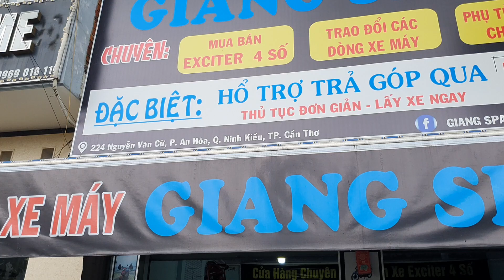Phần 1 - Cửa hàng xe máy Giang Spark Cần Thơ | Báo giá xe tháng 10 | Sống khỏe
Cửa hàng xe máy Yamaha Exciter Giang Spark số 198 và 224 Nguyễn Văn Cừ phường An Hòa, quận Ninh Kiều, TP.Cần Thơ. Điện thoại/zalo: 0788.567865
► Điện thoại/zalo: 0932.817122 (Mr Tuấn)
Cám ơn các bạn đã ủng hộ và đón xem video của Sống khỏe.